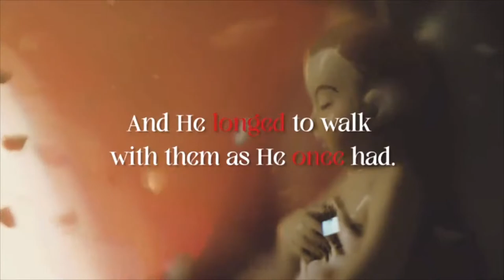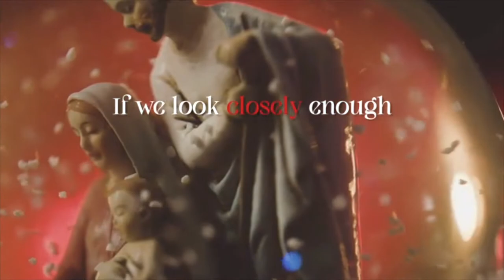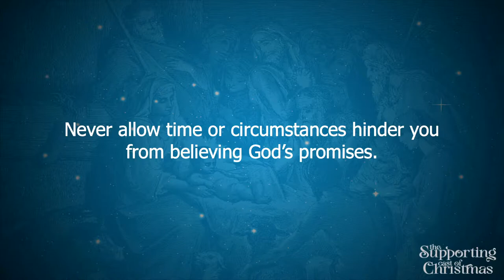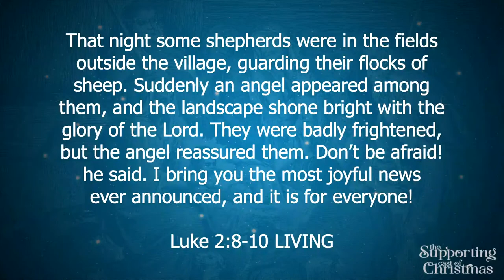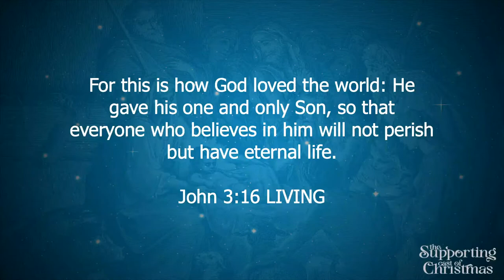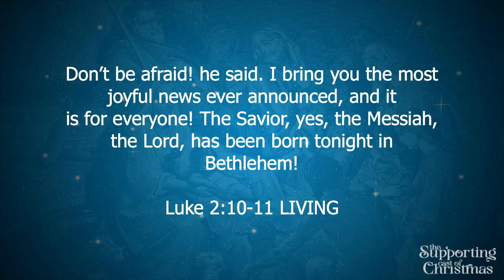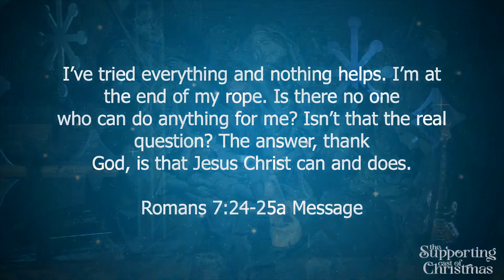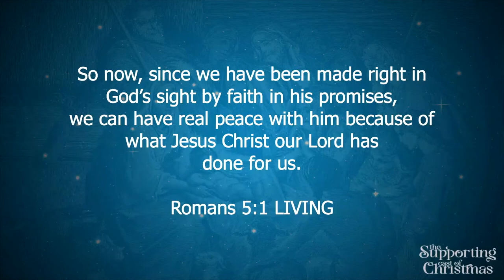Shepherds: Heroes of Peace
Welcome to our Christmas Celebration! There will be a time for singing Christmas Carols, a simple message about the Shepherds and what we can learn from their contribution to the Christmas story, and a closing song you won’t want to miss.